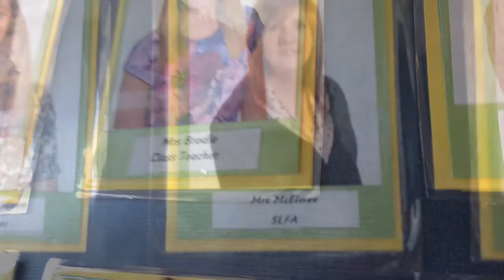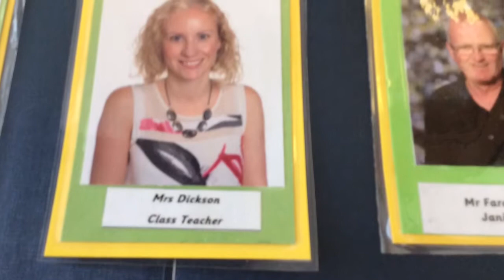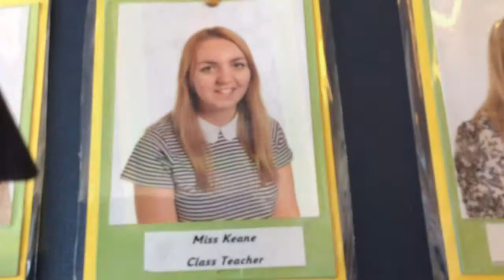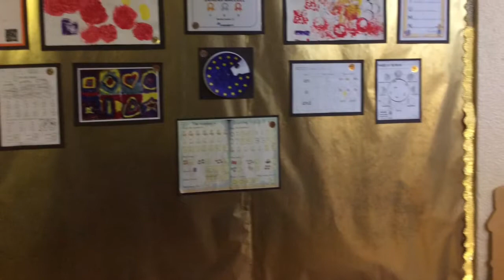welcome to Moray Primary School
P4S made videos for Peter, who is thinking of moving to Grangemouth. We used the iPads to take phots and then used imovie to put everything together! We hope you enjoy watching them as much as we enjoyed making them!